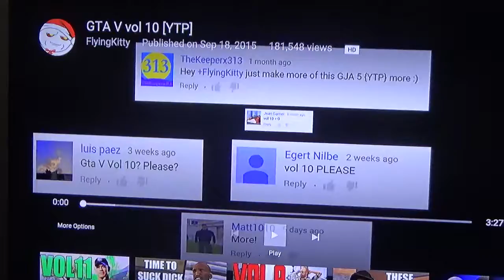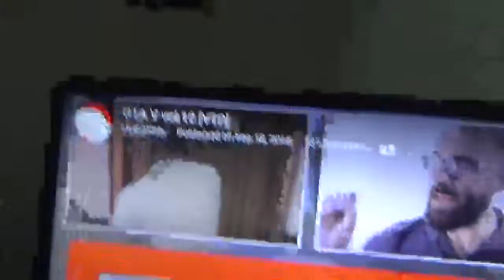I MEAN CHICKEN!| GTA V VOL 10 [YTP] REACTION